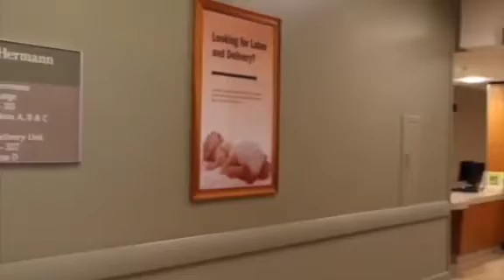C-Section Experience Memorial Hermann Hospital